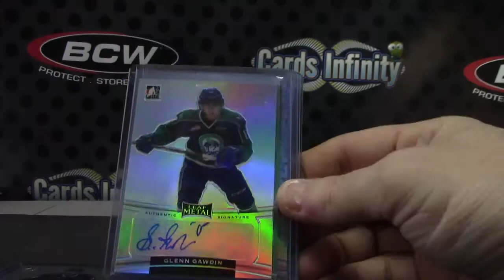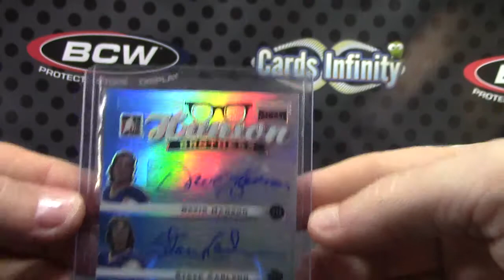DetroitBreakers' 2014/15 ITG Leaf Metal Hockey Box Break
Thanks a lot DB, Chris J.